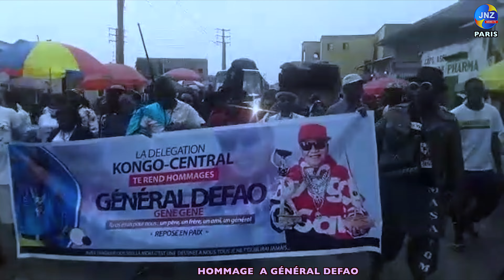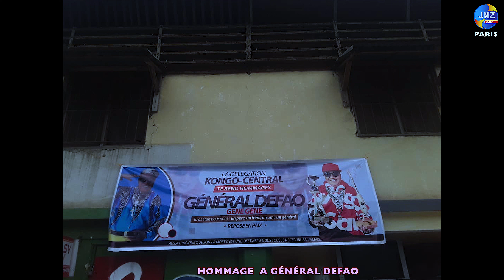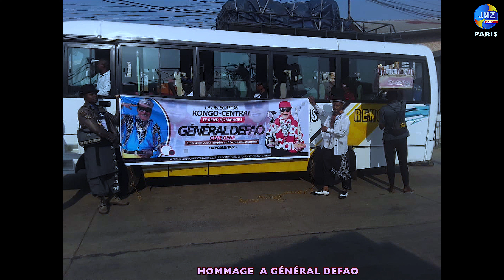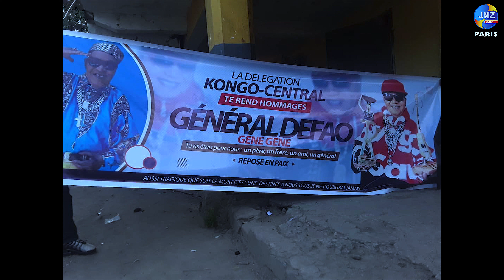HOMMAGE A GÉNÉRAL DEFAO LE GRAND ARTISTE.... TES OEUVRES PARLERONT POUR TOUS JOURS....